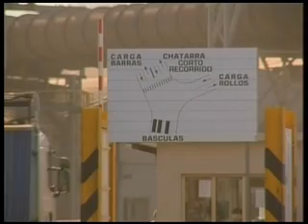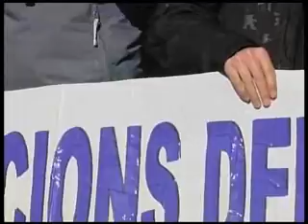INFORMATIVO 03 02 2010 2ª Parte